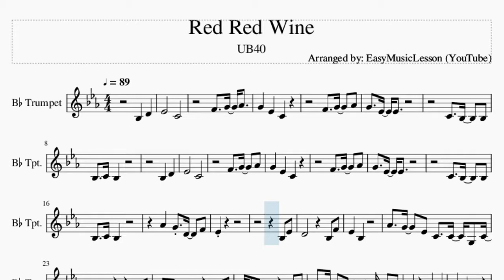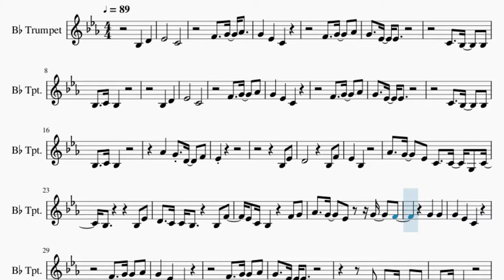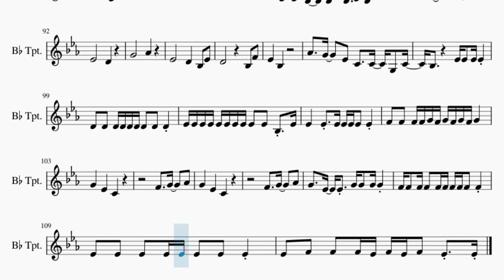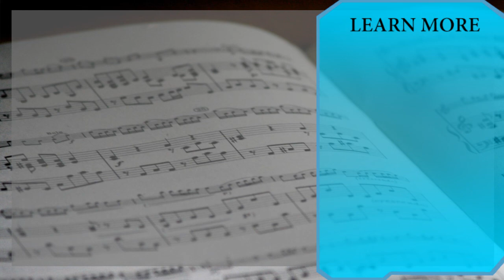Trumpet Sheet Music: How to play Red Red Wine by UB40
Here is a sheet music/tab video on the song Red Red Wine by UB40 on the trumpet. A trumpet sheet music arrangement which is transposed to notes that are easily played by trumpet, for the song Red Red Wine by UB40.

EasyMusicLesson teaches you to play the your favorite instrument, through well-arranged sheet music so that you too can learn how to play Red Red Wine by UB40 on the trumpet as fast as you can. A trumpet sheet music with backing tracks to help your play the song better.

Chords of Trumpet arrangement:
Ab Maj   Db Maj   Gb Maj   Eb Min   Ab Maj   Ab Maj   Ab Maj
Gb Maj   Ab Maj   Db Maj   Gb Maj   Eb Min   Ab Maj   Db Maj
Ab Maj   Ab Maj   Gb Maj   Ab Maj   Db Maj   Gb Maj   Eb Min
Ab Maj   Ab Maj   Ab Maj   Db Maj   Db Maj   Gb Maj   Gb Maj
Db Maj   Db Maj   Ab Maj   Ab Maj   Db Maj   Db Maj   Gb Maj
Gb Maj   Ab Maj   Ab Maj   Db Maj   Gb Maj   Eb Min   Ab Maj
Ab Maj   Ab Maj   Ab Maj   Gb Maj   Ab Maj   Db Maj   Gb Maj
Eb Min   Ab Maj   Db Maj   Gb Maj   Eb Min   Ab Maj   Ab Maj
Ab Maj   Db Maj   Db Maj   Gb Maj   Gb Maj   Db Maj   Db Maj
Ab Maj   Ab Maj   Db Maj   Db Maj   Gb Maj   Gb Maj   Ab Maj
Ab Maj   Db Maj   Gb Maj   Eb Min   Ab Maj   Db Maj   Gb Maj
Ab Maj   Gb Maj   Ab Maj   Db Maj   Db Maj   Gb Maj   Eb Min
Eb Min   Ab Maj   Db Maj   Gb Maj   Eb Min   Ab Maj   Db Maj
Gb Maj   Eb Min   Ab Maj   Ab Maj   Ab Maj   Gb Maj   Ab Maj
Db Maj   Gb Maj   Eb Min   Ab Maj   Ab Maj   Ab Maj   Db Maj
Db Maj   Gb Maj   Gb Maj   Db Maj   Db Maj   Ab Maj   Ab Maj
Db Maj   Db Maj   Gb Maj   Gb Maj   Ab Maj   Ab Maj   Db Maj
Db Maj   Gb Maj   Eb Min   Ab Maj   Ab Maj   Ab Maj   Gb Maj
Eb Min   Ab Maj   Ab Maj   Ab Maj   Db Maj   Db Maj   Gb Maj
Gb Maj   Db Maj   Db Maj   Ab Maj   Ab Maj   Db Maj   Db Maj
Gb Maj   Gb Maj   Ab Maj   Ab Maj   Db Maj   Gb Maj   Eb Min
Eb Min   Ab Maj   Ab Maj   Ab Maj   Gb Maj

Melody notes of Trumpet:
Bb3   D4   Eb4       C4
Bb3   D4
Eb4       C4
Ab4   G4 D4   F4
Eb4
Bb3 Eb4
D4         Bb3 F4
Eb4   Bb3
Ab4   G4   Eb4 C4   C4 G3 C4
Bb3         Bb3 Eb4
D4   C4 C4 Bb3     Bb3 F4
Eb4 C4 Bb3     F4 G4
Ab4   G4   Eb4   G4   F4
G4   G4
C4 C4   Bb3   Ab3
Bb3   C4 Bb3
Ab4   Ab4 G4 D4   F4
Eb4
Eb4       D4
G4       Ab4
Eb4       D4   Bb3 Eb4
D4         Bb3 F4
Eb4   Bb3
Bb3         Bb3 Eb4
G4   G4
Bb3   C4 Bb3
Ab4   Ab4 G4 Eb4 Eb4   F4
Eb4     G4 Ab4 G4 G4 Ab4 Ab4
G4 Ab4 G4 Ab4 F4 F4 F4 F4
F4 F4 F4 F4 G4 G4 G4 G4 Ab4 Ab4
G4 Ab4